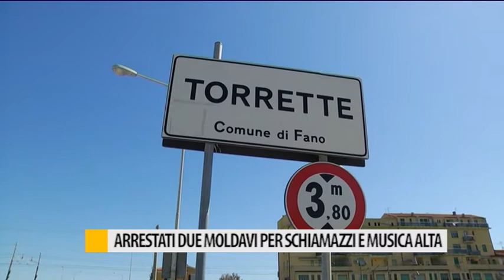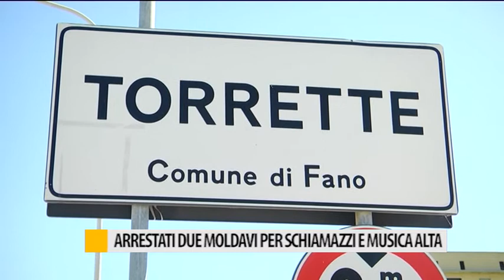Arrestati due moldavi per schiamazzi e musica alta